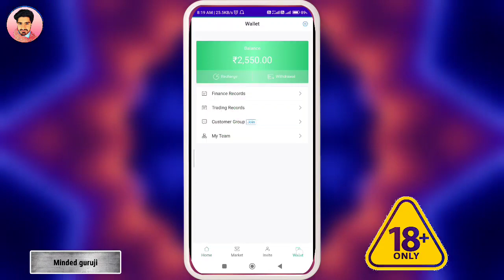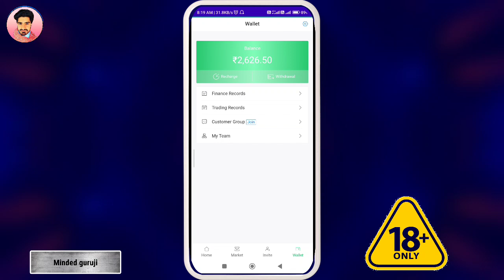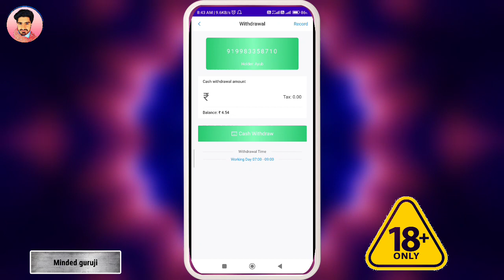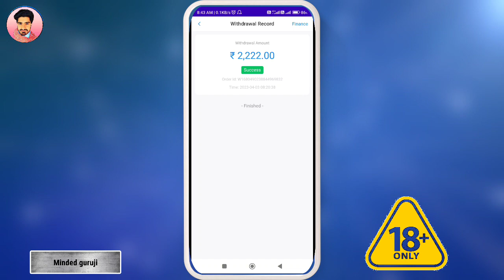Sigbar New application | Hug Loot 🤑 | ₹545/- one minute work | Signal treding app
only 18+ above